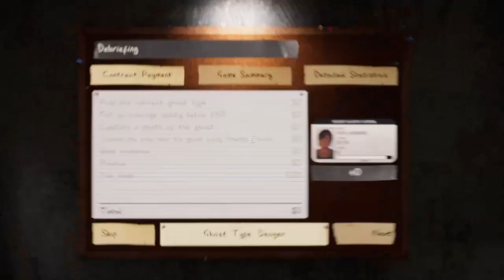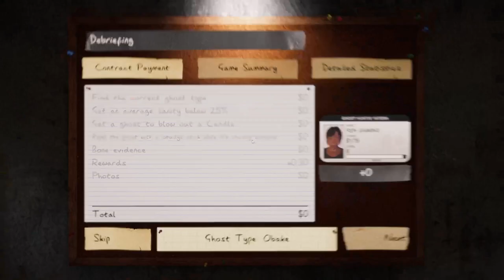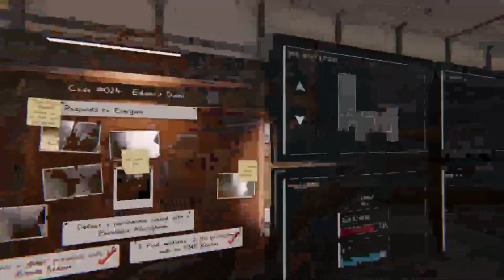Phasmophobia Colab part 2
Today I play phasmophobia with  @EPGw ! again.